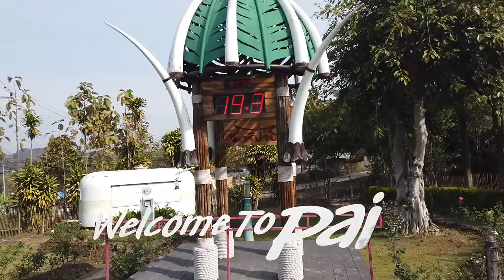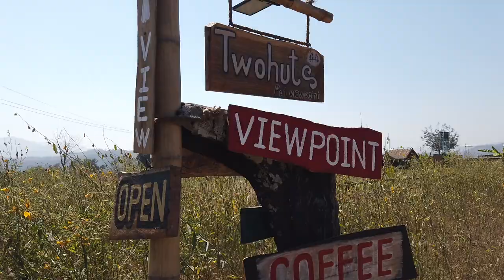Chiang Mai to Pai on a Scooter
Last week I got the bike and headed up to Pai from Chiang Mai. I've done it before but none the less the ride is incredible. The scenery is stunning and winding roads are a dream to cruise on. I've seen many people with a Pai tattoo, a scar from falling off the bike. Don't do this ride if you have no or little experience on a bike.

The food is this little hippie village is also worth a mention, with some of the best street food around ranging from Thai food, Italian, Indian and many more. It was the best Biriyani I've ever had.